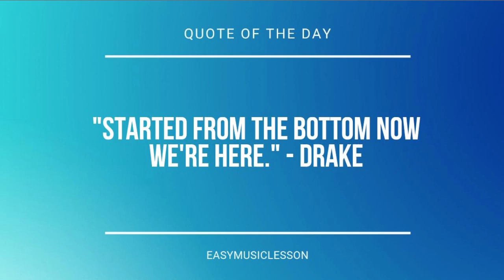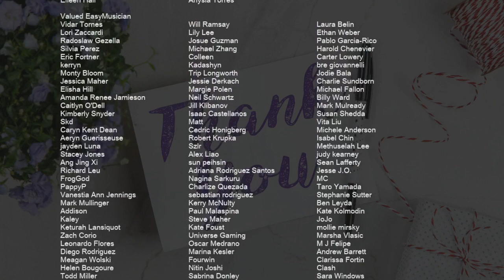How to play All Of The Girls You Loved Before by Taylor Swift on Mobile Piano (Tutorial)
Comment and let us know how the videos have helped you. It keeps us going! :)The easiest way to learn how to play All Of The Girls You Loved Before by Taylor Swift on the mobile piano. It's a mobile piano tutorial for All Of The Girls You Loved Before by Taylor Swift.

EasyMusicLesson teaches you to play the your favorite instrument, through easy and simple animation so that you too can learn how to play All Of The Girls You Loved Before by Taylor Swift on the mobile piano easily. A mobile piano tutorial with visual animation graphic.

Chords of Piano arrangement:
B Min   D Maj   G Maj   G Maj   B Min   D Maj   G Maj   G Maj
F# Min   G Maj   F# Min   G Maj   F# Min   G Maj   F# Min   G Maj
D Maj   A Maj   E Min   G Maj   D Maj   A Maj   E Min   G Maj
B Min   D Maj   G Maj   G Maj   D Maj   A Maj   E Min   B Min
D Maj   G Maj   G Maj   B Min   D Maj   G Maj   G Maj   B Min
D Maj   G Maj   G Maj   B Min   D Maj   G Maj   G Maj   F# Min
G Maj   F# Min   G Maj   D Maj   A Maj   E Min   G Maj   D Maj
A Maj   E Min   G Maj   B Min   D Maj   G Maj   G Maj   D Maj
A Maj   E Min   F# Min   G Maj   F# Min   G Maj   F# Min   G Maj
F# Min   D Maj   A Maj   E Min   G Maj   D Maj   A Maj   E Min
G Maj   B Min   D Maj   G Maj   G Maj   D Maj   A Maj

Melody notes of Piano:
D4 D4 D4 D4 D4 D4 D4 A3
D4 A3 D4 A3 A3
A3 B3
D4 D4 D4 D4 D4 A3 A3
D4 A3 A3 D4 A3 A3
A3 B3
A3
F#4 A4 F#4 A3 F#4 A4 F#4 A3
F#4 A4 F#4   F#4 E4 E4
E4
A3
F#4 A4 F#4 F#4 A4 F#4
E4
F#4 C#4 C#4
C#4   F#3 F#4 C#4 C#4
D4   F#4 C#4 C#4
C#4   F#4 C#4 C#4
D4   F#4 E4 D4
D4 E4 D4 E4 D4 E4   B3
E4 D4 E4 D4 E4   B3
F#4 E4 D4
F#4   D4
C#4   A3
G3
F#4 E4 D4
F#4   D4
C#4   A3
E4   D4 E4 F#4   E4 F#4
A4   B4   A4 B4
D5 B4 B4 A4 B4
F#4 E4 E4 A4 B4
F#4 E4 D4 F#4 E4 D4
F#4   D4
C#4   A3
G3         D4
E4 E4 E4 E4
A3 B3
G3   F#3 G3 F#3 F#3
E4
A3
E4
B3 E4 D4 E4 D4 E4   B3
F#4 E4 D4
F#4   D4
C#4   A3
G3
F#4 E4 D4
F#4   D4
C#4   A3
F#4   D4
C#4   A3
G3         D4
F#4 G4 F#4 E4 D4 E4 F#4
G4 F#4 E4 D4
G4 F#4 E4 D4 E4 F#4
F#4 F#4 F#4 F#4 E4
F#4 A4 A4 F#4 A4 A4
B4 A4 A4 B4 D5 B4
F#4   D4
C#4   A3
G3
F#4 E4 D4
F#4   D4
C#4   A3
F#4   D4
C#4   A3
G3         D4